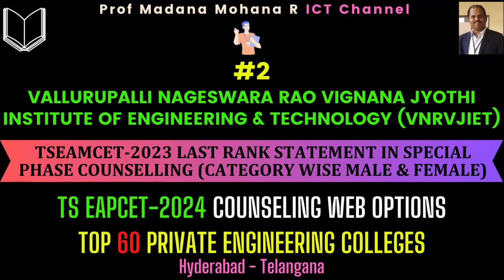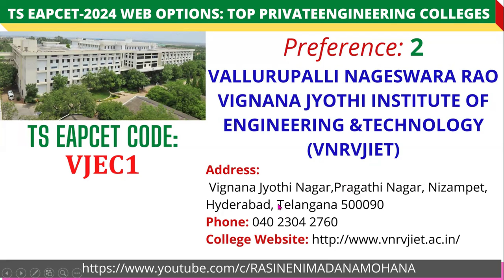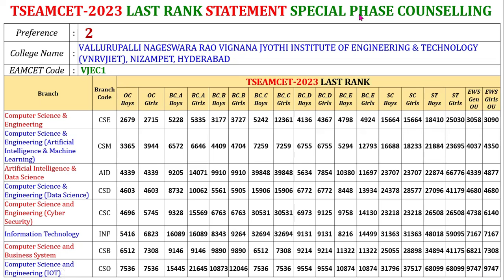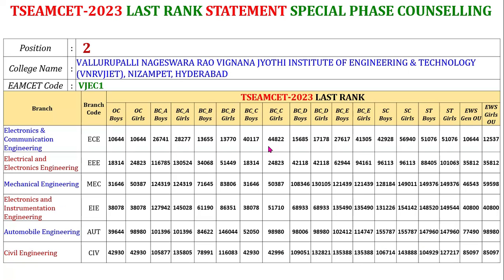TSEAPCET-2024 WEB OPTIONS | VNRVJIET College, Hyderabad - LAST RANKS IN TSEAMCET-2023 SPECIAL PHASE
TSEAMCET-2023 LAST RANK IN: VALLURUPALLI NAGESWARA RAO VIGNANA JYOTHI INSTITUTE OF ENGINEERING & TECHNOLOGY (VNRVJIET), NIZAMPET, HYDERABAD
TSEAPCET-2024 WEB OPTIONS | LAST RANK STATEMENTS IN TSEAMCET-2023 SPECIAL PHASE COUNSELING: TOP PRIVATE ENGINEERING COLLEGES IN HYDERABAD, TELANGANA
1.CHAITANYA BHARATHI INSTITUTE OF TECHNOLOGY (CBIT), GANDIPET, HYDERABAD, TELANGANA

2. VALLURUPALLI NAGESWARA RAO VIGNANA JYOTHI INSTITUTE OF ENGINEERING & TECHNOLOGY (VNRVJIET), NIZAMPET, HYDERABAD

3. VASAVI COLLEGE OF ENGINEERING, IBRAHIM BAGH, HYDERABAD

4. G. NARAYANAMMA INSTITUTE OF TECHNOLOGY & SCIENCE (FOR WOMEN), SHAIKPET, HYDERABAD

5: KESHAV MEMORIAL INSTITUTE OF TECHNOLOGY (KMIT), NARAYANGUDA, HYDERABAD

6: GOKARAJU RANGARAJU INSTITUTE OF ENGINEERING & TECHNOLOGY, KUKATPALLY, HYDERABAD

7. CVR COLLEGE OF ENGINEERING, IBRAHIMPATNAM, HYDERABAD, TELANGANA

8. MAHATMA GANDHI INSTITUTE OF TECHNOLOGY (MGIT) , GANDIPET, HYDERABAD

9. M V S R ENGINEERING COLLEGE (MVSR), NADARGUL, HYDERABAD, TELANGANA

10. NEIL GOGTE INSTITUTE OF TECHNOLOGY , PARVATHAPUR, UPPAL, HYDERABAD

11. B V RAJU INSTITUTE OF TECHNOLOGY (BVRIT) , NARSAPUR, MEDAK DISTRICT – 502313, TELANGANA

12. BVRIT HYDERABAD COLLEGE OF ENGINEERING FOR WOMEN (BVRITH), BACHUPALLY, HYDERABAD

13: VARDHAMAN COLLEGE OF ENGINEERING, SHAMSHABAD, HYDERABAD, TELANGANA

14: SREENIDHI INSTITUTE OF SCIENCE AND TECHNOLOGY, HYDERABAD, TELANGANA

15: CMR COLLEGE OF ENGINEERING & TECHNOLOGY (CMRCET), HYDERABAD, TELANGANA

16: INSTITUTE OF AERONAUTICAL ENGINEERING (IARE), HYDERABAD, TELANGANA

17: ANURAG UNIVERSITY, HYDERABAD ((FORMERLY ANURAG GRP OF INSTNS- CVSR COLL OF ENGG), HYDERABAD, TELANGANA

18: KESHAV MEMORIAL ENGINEERING COLLEGE (KMEC), PARVATHAPUR, UPPAL,  HYDERABAD

19: BHOJ REDDY ENGINEERING COLLEGE FOR WOMEN, SAIDABAD, HYDERABAD, TELANGANA

20: KAKATIYA INSTITUTE OF TECHNOLOGY AND SCIENCE (KITS), WARANGAL, TELANGANA

21: GOKARAJU LAILAVATHI WOMENS ENGINEERING COLLEGE, BACHUPALLY, KUKATPALLY, HYDERABAD

22: MATRUSRI ENGINEERING COLLEGE, SAIDABAD, HYDERABAD

23: VIDYA JYOTHI INSTITUTE OF TECHNOLOGY, AZIZ NAGAR, HYDERABAD, TELANGANA

24: GEETHANJALI COLLEGE OF ENGINEERING AND TECHNOLOGY, KEESARA, MEDCHAL DIST., TELANGANA

25:  SR UNIVERSITY (FORMERLY S R ENGINEERING COLLEGE), HANUMAKONDA, TELANGANA

TOP 60 PRIVATE ENGINEERING COLLEGES IN HYDERABAD, TELANGANA | TS EAPCET-2024 WEB COUNSELING Options: